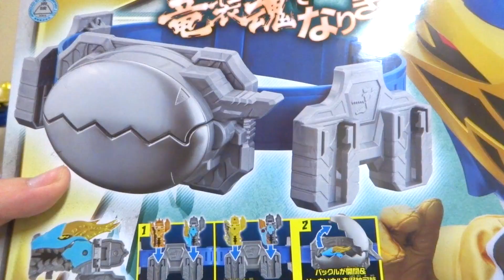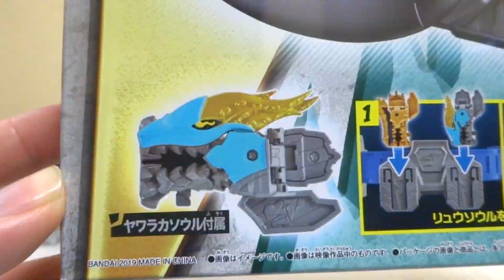【騎士竜戦隊リュウソウジャー】リュウソウゴールド専用！リュウソウバックルG & ヤワラカソウル ヲタファの遊び方レビュー / Ryusoulger Ryusoul Buckle G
全国の玩具野郎、戦隊ファンは集結せよ！
リュウソウジャーの6人目のヒーローリュウソウゴールド専用バックル。リュウソウバックルG！ヤワラカソウル付属。バックルのシルバー塗装がとってもキレイです！コメント待ってます(´ー`)/

君の直撃戦隊へGO！共に分かち合おう！

【太陽戦隊 サンバルカン】DX超合金 太陽合体 サンバルカンロボ

【 大戦隊ゴーグルファイブ】ポピー DX超合金 ゴーグルロボ

【超電子 バイオマン】/ DX超合金 バイオロボ

【電撃戦隊チェンジマン】DX超合金 電撃合体 チェンジロボ

【超新星 フラッシュマン】 / DX超合金 フラッシュキング

ライブコンビネーション5 スーパーライブロボ

【高速戦隊ターボレンジャー】/ DX超合金 五連合体 ターボロボ

【鳥人戦隊ジェットマン】/ DX超合金 天空合体 ジェットイカロス

【恐竜戦隊 ジュウレンジャー】DX進化合体 大獣神

パワーレンジャー レガシー ドラゴンシーザー / Legacy Dragonzord

パワーレンジャー レガシー 獣騎神 キングブラキオン / LEGACY TITANUS

パワーレンジャー / レガシー サンダーメガゾード（リメイク版 大連王）

【超力戦隊 オーレンジャー】/ 超重合体 DXオーブロッカー

【激走戦隊 カーレンジャー / 激走合体 DX RVロボ

【電磁戦隊 メガレンジャー】/ 電磁合体 DXギャラクシーメガ

DX超電磁合体 スーパーギャラクシーメガ

【星獣戦隊ギンガマン】/ DX超合金 星獣合体 ギンガイオー

【未来戦隊 タイムレンジャー】/ DXタイムロボ

【忍風戦隊 ハリケンジャー】/ DX超合金 忍風合体 旋風神

【爆竜戦隊 アバレンジャー】/ DX爆竜合体 アバレンオー

【特捜戦隊 デカレンジャー】/ デカレンジャーロボ

【魔法戦隊 マジレンジャー】/ 魔神合体 DXマジキング（コンプリートエディション）

白き魔人！天空合体 DXセイントカイザー

超轟轟合体 DXスーパーダイボウケン

究極轟轟合体 DXアルティメットダイボウケン

【獣拳戦隊ゲキレンジャー】/ 獣拳合体 DXゲキトージャ

呉越同舟獣拳合体 DXゲキリントージャ

【炎神戦隊 ゴーオンジャー】/ 炎神合体シリーズ01～03 DXエンジンオー

炎神合体シリーズ04～06 DXガンバルオー

炎神合体シリーズ01～06 エンジンオーG6

炎神合体シリーズ07～09 DXセイクウオー

炎神合体シリーズ01～09 エンジンオーG9

炎神合体シリーズ10～12 DXキョウレツオー

炎神合体シリーズ1～12 エンジンオーG12

【特命戦隊 ゴーバスターズ】/ 特命合体 DXゴーバスターオー

【獣電戦隊 キョウリュウジャー】/ カミツキ合体 DXキョウリュウジン

【烈車戦隊 トッキュウジャー】/ 烈車合体 DXトッキュウオー

【手裏剣戦隊 ニンニンジャー】/ 手裏剣合体 DX シュリケンジン

【動物戦隊 ジュウオウジャー】/ 動物合体 1!2!3! DXジュウオウキング

動物合体 4!5!6! DX ジュウオウワイルド

動物合体 7!8!9! DX トウサイジュウオウ

動物合体 1〜12 ワイルドトウサイドデカキング

【宇宙戦隊 キュウレンジャー】/ キュータマ合体 01,03,05,07,09 DXキュウレンオー

キュータマ合体02,10,11 DXリュウテイオー